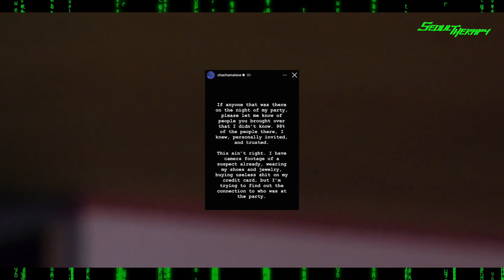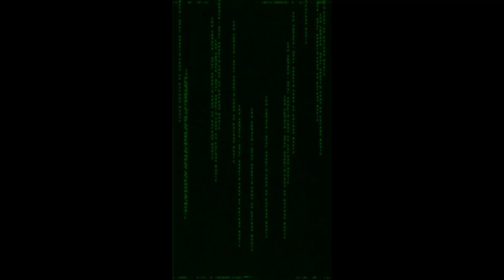PH-1 STARTS A CLOTHING BRAND AND CHA CHA MALONE GETS ROBBED | The Update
The Update is Seoul Therapy's weekly new on K Hip-Hop and K R&B.

This week, we congratulate pH-1 for the debut of his own clothing brand, 'EGO FETCH'. At the brand's pop-up store, influencers as well as artists such as Jay Park & Loco have been spotted. Following good news, we also have to talk about some bad news: Cha Cha Malone has been robbed at his own party. Find out more in the video.

00:00 | INTRO
00:16 | pH-1 debuts clothing brand EGO FETCH
00:34 | Cha Cha Malone robbed at birthday party
01:06 | OUTRO

Hosted by Catherine.

WANNA COME TO A PARTY?